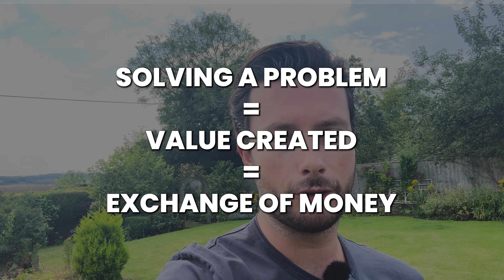The business model anyone can use to make millions online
If you're curious about how I help people beyond these videos, the link below will explain. No opt-in, no long webinar, no nonsense.